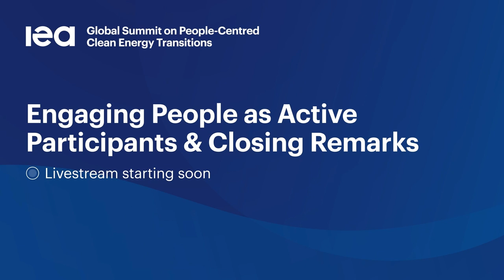Designing Policies to Maximise Positive Social Impacts - Français